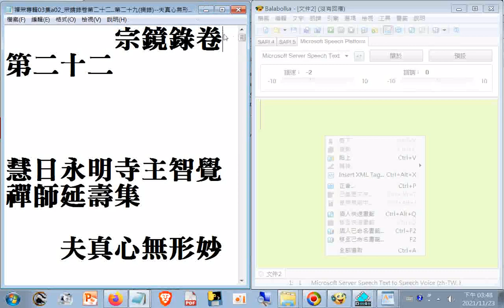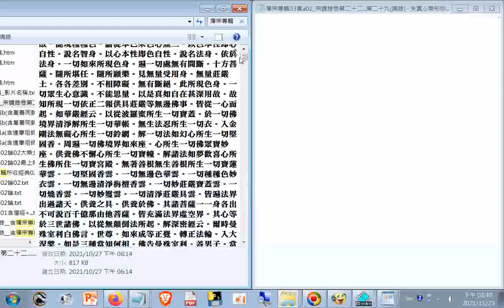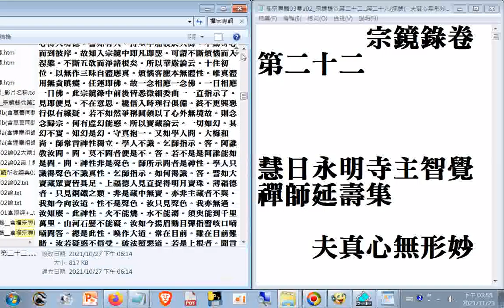瀏覽#禪宗專輯03集a02_01_01 宗鏡錄卷第二十二...第二十九（摘錄）夫真心無形妙體絕相。云何有報化莊嚴等事。答諸佛法身如真金。相好似金莊嚴具。以金作具體用全同。從心現色性相無二